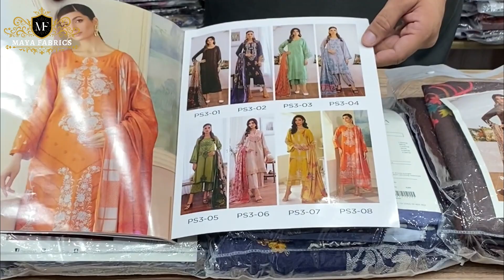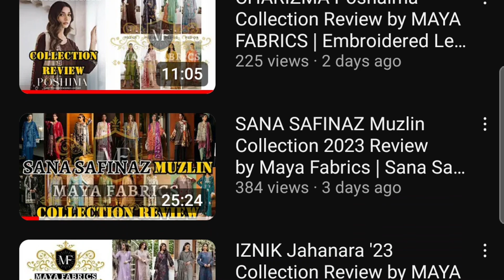Customer Review about MAYA FABRICS | CHARIZMA New Collection 2023 | Poshaima Winter Collection 2023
Welcome to Maya Fabrics, your go-to destination for the latest and most exquisite Pakistani clothing collections. In this exclusive video, we present a comprehensive review of the CHARIZMA Poshaima Winter Collection for 2023.

At Maya Fabrics, we take pride in being a leading Pakistani clothing store, dedicated to bringing you the finest selections from renowned brands such as Maria B, Sana Safinaz, Chrizma, Nureh, Sobia Niaz, and many more. Our commitment to offering high-quality garments at the most competitive prices in the market sets us apart.

Join us on this fashion journey as we showcase the CHARIZMA Poshaima Winter Collection. Discover the artistry and elegance that define Pakistani clothing at its finest.

Explore the world of style with Maya Fabrics – where tradition meets contemporary fashion.

Follow us for the latest updates and exclusive content on our other social media platforms:

Join our vibrant community and be part of the fashion conversation. Don't miss out on behind-the-scenes moments, style tips, and more.

Free Background Music for Video